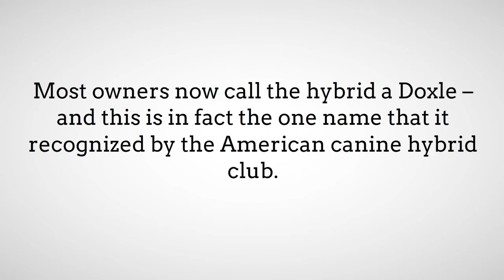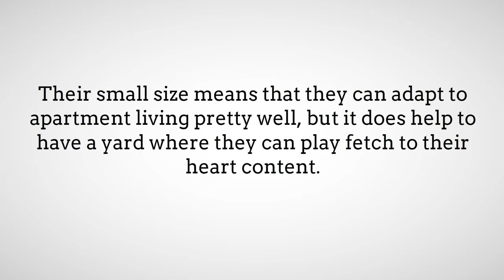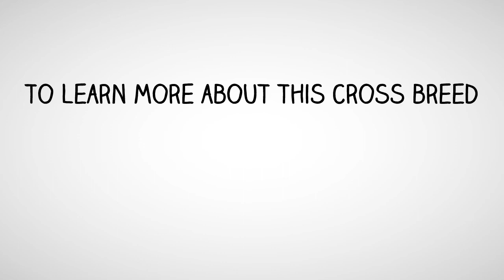The Dachshund Beagle Mix (Doxle): Understanding This Playful Hybrid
There are many different hybrid dogs that are available to own, purely because there are so many breeds with the ability to create a new cross-breed.

Some of these dogs are rare, a little problematic in terms of their breeding and too much a handful.

The Dachshund beagle mix, on the other hand, is seen by many as an interesting cross with some great traits.

These US-bred mixes are a relatively new creation, and are not recognized as a breed that can be shown, but their blend of personal and physical characteristics makes them popular in certain households.

In this guide to the beagle dachshund mix we will look at a number of different issues that prospective owners need to consider before buying/adopting these pups.